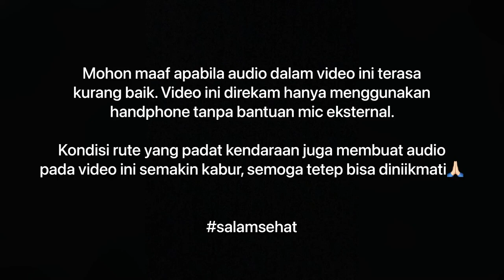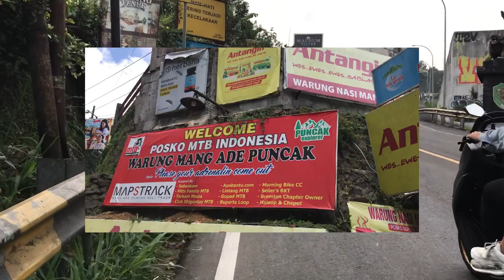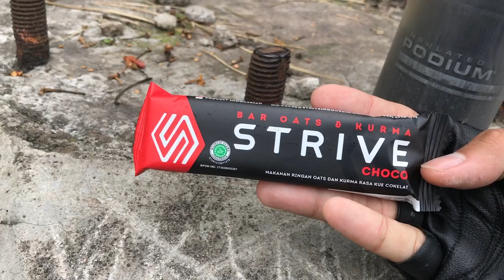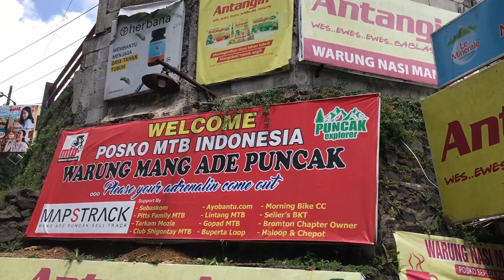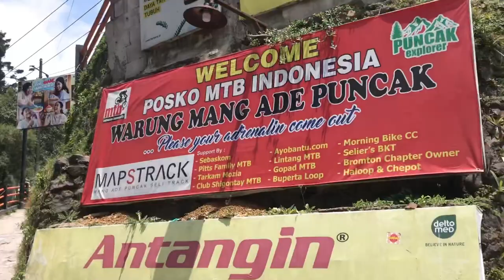SEGMENT HUNTER : Gadog - Rindu Alam (Warung Mang Ade Puncak)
Segment Hunter adalah sebuah program baru di channel ini yang berfokus mencoba sekaligus mengenalkan sebuah segment yang ada di strava.

Program ini gue buat karna menurut gue banyak banget segment menarik yang gue liat udh ada di strava, baik dalam kota ataupun di luar jakarta.

Sebagai goweser gue pribadi sangat ingin mencoba segment2 menarik ini, dan sebagai video creator gue akan coba sebaik mungkin untuk mendokumentasikan trip tersebut agar temen2 yang ingin mencoba mempunyai bayangan terhadap segment tersebut kedepannya.